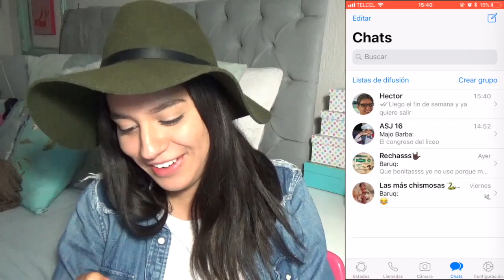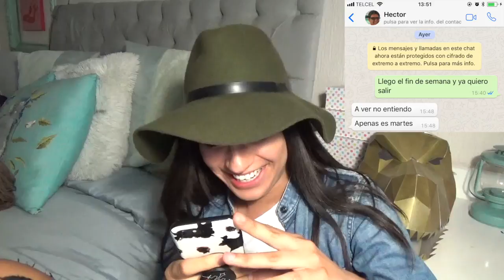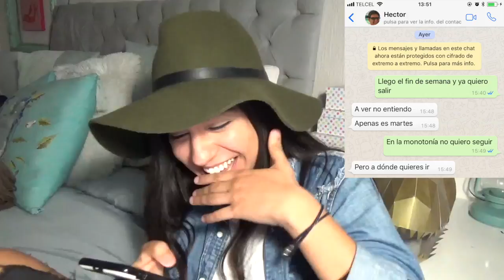BROMA CON LETRA DE CANCIÓN A MI PAPÁ -ChivaReyes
¡Hola, amigos! El día de hoy les traigo un challenge que me han pedido bastante "broma con letra de canción". Aparte de que esta con uno de sus personajes favoritos, mi papá. ¡Espero les guste mucho! Me dejan en los comentarios que opinan. :)